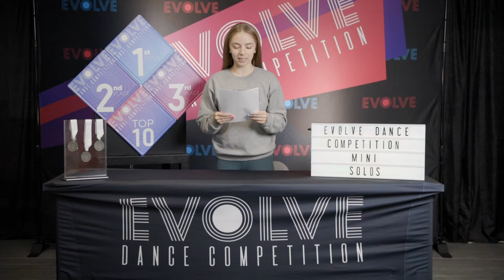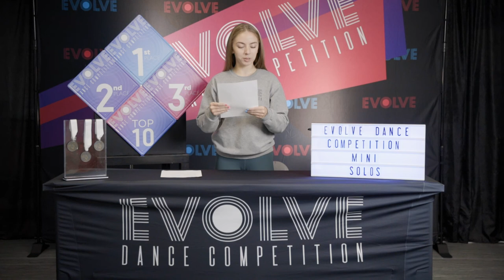CALGARY 2021 - Mini Solo Awards